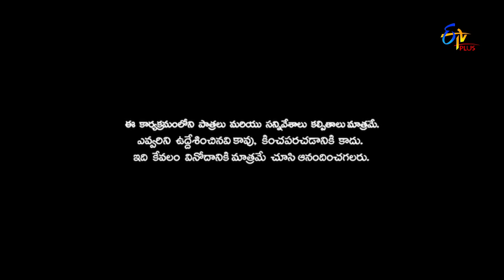Patas 2 | Vennela Performance | 15th May 2019 | ETV Plus